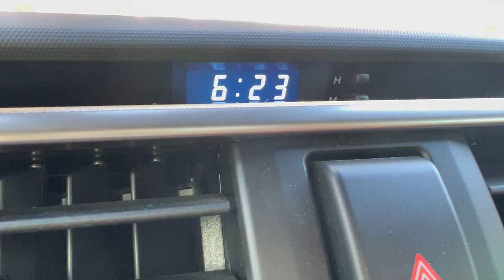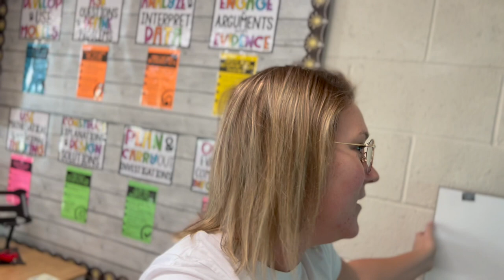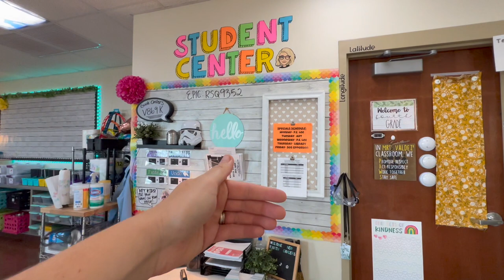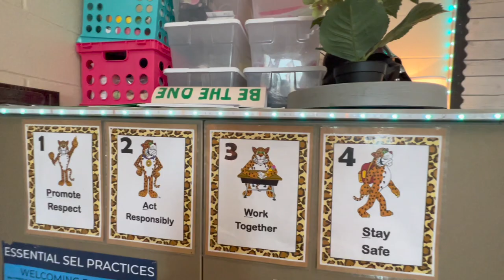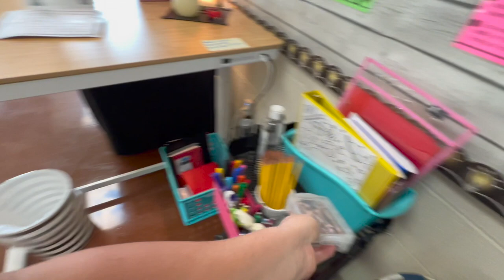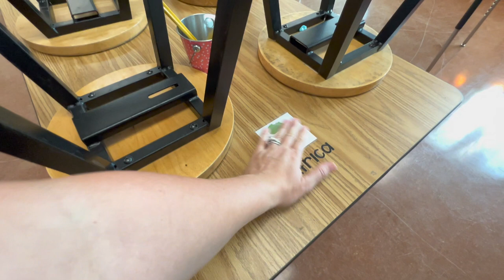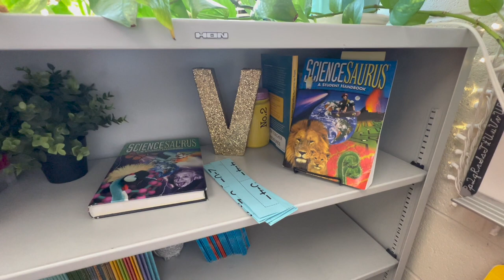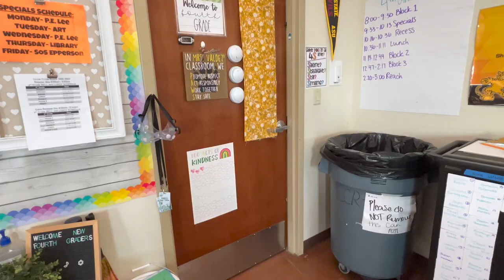2022-2023 Classroom Tour | 4th Grade Science & Social Studies Classroom